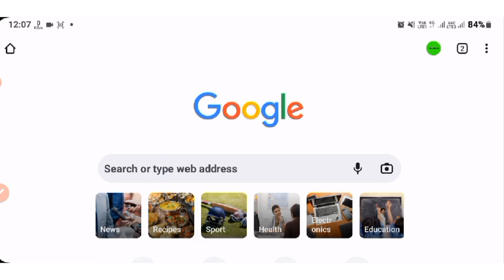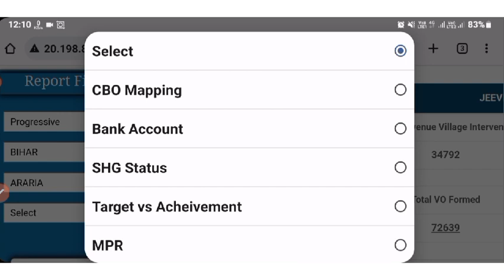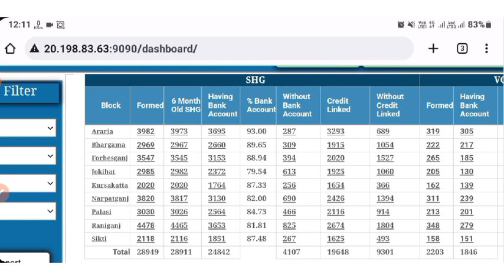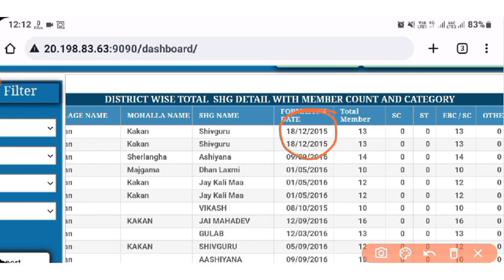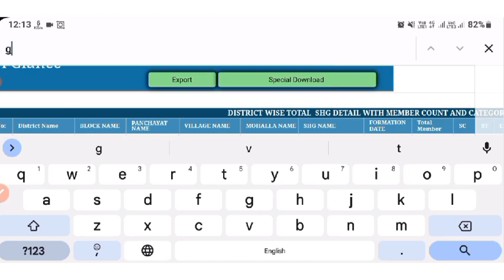Jeevika samuh ka details Kaise nikale || Brlps || How to check Brlps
नमस्कार इस वीडियो में जीविका समूह का Details निकालने के बारे में बताया गया ज्यादा जानकारी के लिए उपयुक्त वीडियो को देखें

jeevika mobile number kaise nikale,jeevika mobile number,shg samooh member nrlm list,bihar rashan card jeevika mobile number,bihar jeevika contact number,smart technical,smart technicle,jeevikacontactnumber,how to check ration card member list,jeevika,add member in ration card online

tech bharti
Jeevika samuh bihar
Shg member
brlps jeevika vacancy 2019
brlps vacancy 2019
brlps recruitment 2019
brlps jeevika recruitment 2019
brlps ka form kaise bhare
brlps jeevika salary
brlps syllabus 2019
brlps jobs in bihar
brlps community coordinator recruitment 2019
brlps jeevika government of bihar
bihar jeevika job 2019
bihar jeevika vacancy 2019